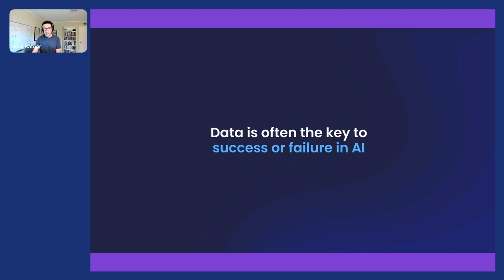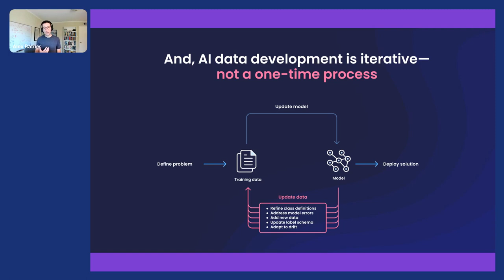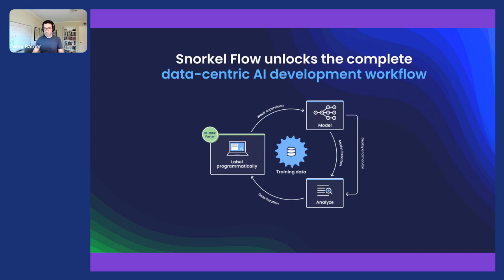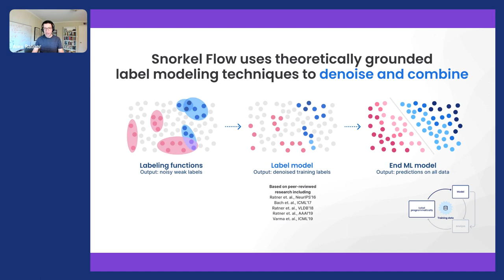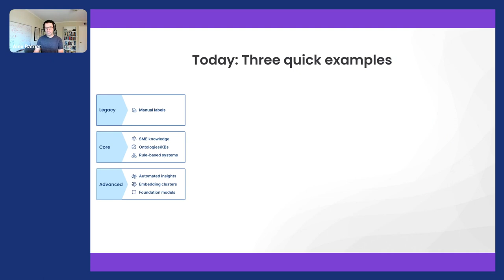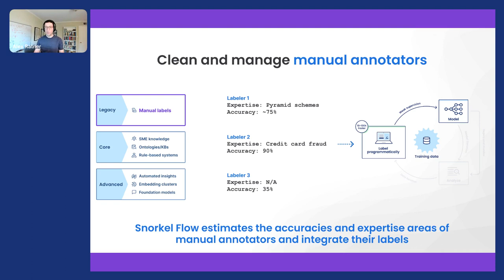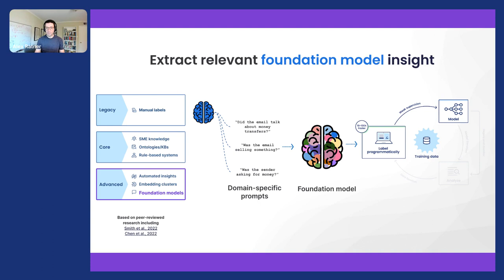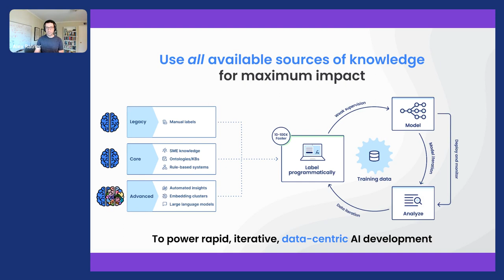How To Operationalize Knowledge for Data-Centric AI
Join Snorkel AI CEO and co-founder Alex Ratner as he discusses the philosophy and practical implications of data-centric AI. Data plays a critical role in the success of AI systems, but unstructured and messy data poses challenges. Alex discussed how Snorkel’s data-centric AI platform helps organizations operationalize knowledge, encode expertise and leverage existing ontologies to programmatically label unstructured data and quickly generate massive training datasets for modern AI applications.